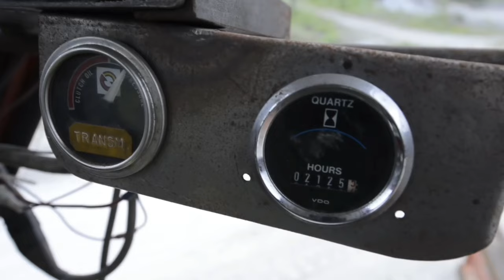Champion 100t grader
One of the very few running Champion 100T graders in the world in the town of Storforshei just below the Arctic circle, northern Norway.

Here is another video of this  grader with great sound,